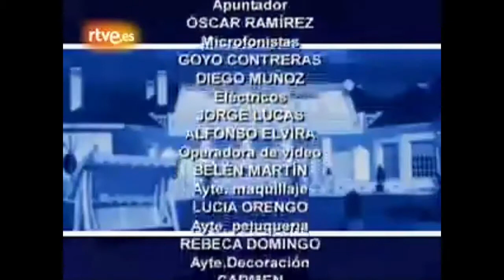Salida La verdad de Laura Telenovela